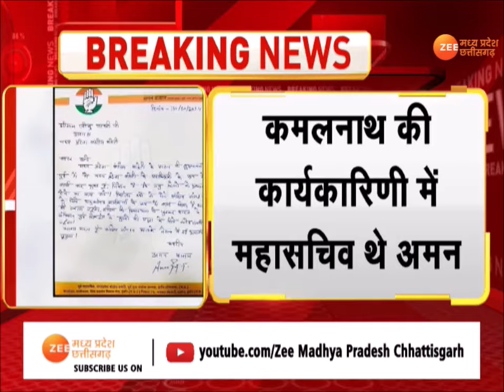Congress की नई कार्यकारिणी पर कलह जारी, अमन बजाज के बाद मोनू सक्सेना ने दिया इस्तीफा | Zee MPCG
कांग्रेस की नई कार्यकारिणी पर कलह जारी, अमन बजाज के बाद मोनू सक्सेना ने दिया इस्तीफा | Zee MPCG